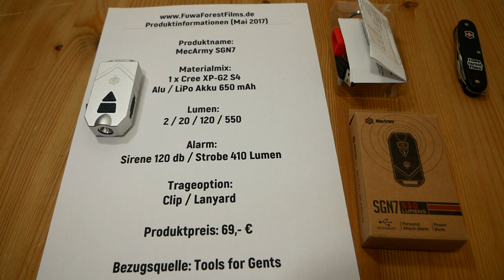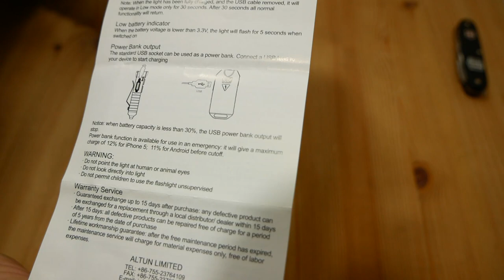MecArmy SGN7 | LED Taschenlampe mit Alarm Sirene | Emergency Flashlight